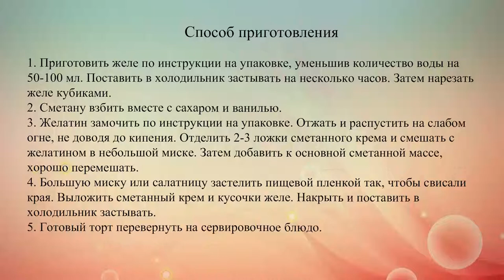Торт Битое стекло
Легкий торт из сметанного и фруктового желе как нельзя лучше подходит для лета. Возьми на заметку наш рецепт этого десерта.